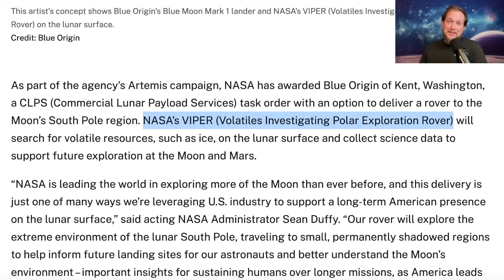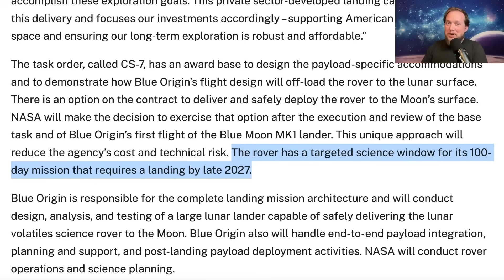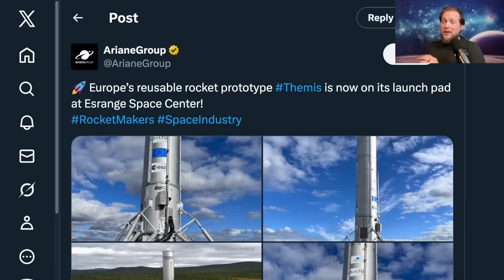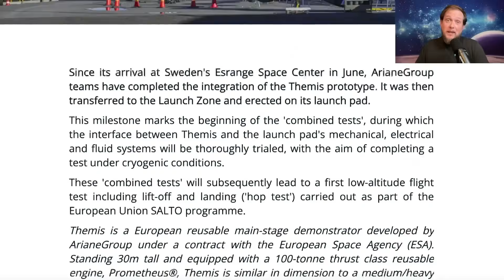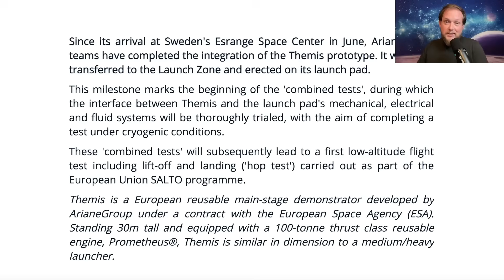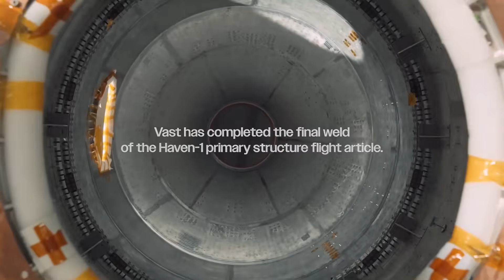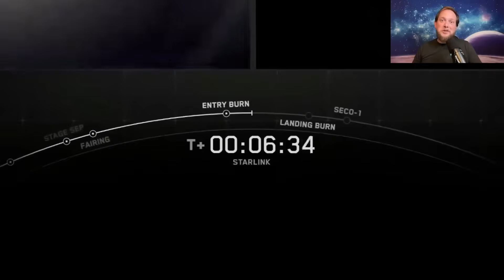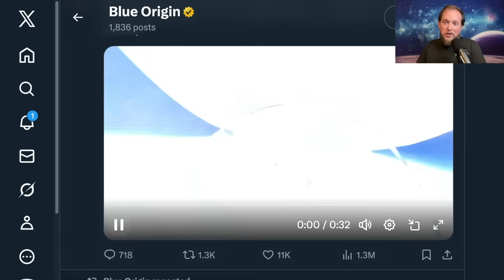Uncanceled Lunar Rover Gets A Moon Ride // September 21, 2025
In lieu of our regular live show due to host availability, enjoy this brief rundown of some exciting news stories from the space industry from the VIPER lunar rover getting a potential launch with Blue Origin, to ESA finally about to test reusable rockets, Vast accomplishing more work on their private space station before it launches next year, and some really cool footage that dropped this week.

Live Shows every Sunday on the main TMRO channel.